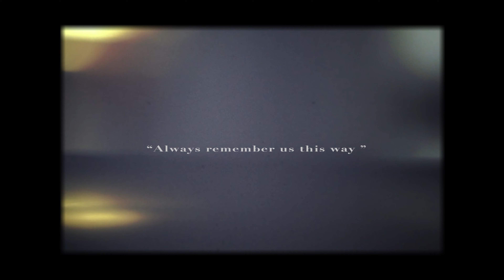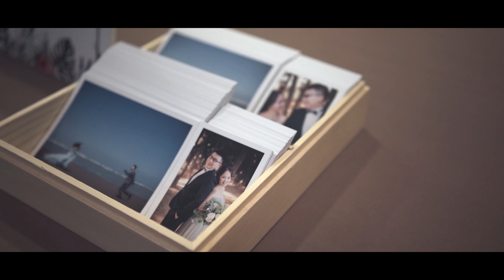- naobrad - ERIC + TIFFANY wedding cinema 婚禮紀實MV -「Always remember us this way」